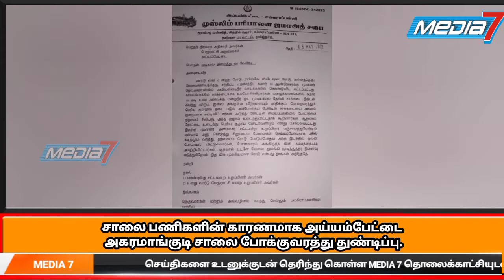சாலை பணிகளின் காரணமாக அய்யம்பேட்டை அகரமாங்குடி சாலை போக்குவரத்து துண்டிப்பு...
தஞ்சாவூர் மாவட்டம் அய்யம்பேட்டையில் சாலை பணிகளின் காரணமாக..

அய்யம்பேட்டை அகரமாங்குடி சாலை துண்டிப்பு..

தஞ்சாவூர் மாவட்டத்தில்  அய்யம்பேட்டை பேரூராட்சிக்கு உட்பட்ட வாணிய தெரு பள்ளிவாசல் அருகில் அமைந்துள்ள அகரமாங்குடி சாலையில் பாலம் ஒன்று பழுதடைந்த நிலையில் அமைந்துள்ளது. 0.60மீ அளவில் அமைந்துள்ள இந்த பாலத்தில் மழைநீர் தேங்குவதால் நோய் தொற்று பரவும் அபாயம் இருப்பதாகவும், பாலம் விழும் நிலையில் இருப்பதால் விபத்து உண்டாகும் சூழ்நிலை இருப்பதாகவும்  பொதுமக்கள் நெடுஞ்சாலை துறை மற்றும் சம்பந்தப்பட்ட அதிகாரிகளுக்கு நீண்ட வருடங்களாக  கோரிக்கை வைத்து வந்தனர். இந்தநிலையில் நெடுஞ்சாலைத்துறையினர் இந்த பாலத்தை இன்று மாலை  முதல் கிரேன்கள் மற்றும் இயந்திரங்கள் உபகரணங்களுடன் சரி செய்து வருகின்றனர். இதனால் அய்யம்பேட்டை அகரமாங்குடி நெடுஞ்சாலை முற்றிலும் துண்டிக்கப்பட்டுள்ளது. முன்னறிவிப்பு இல்லாமல் பாலம் தோன்றும் பணி நடைபெற்றதால்  அய்யம்பேட்டையில் இருந்து வடக்குமாங்குடி, செருமாக்கநல்லூர்,சூலமங்கலம், அகரமாங்குடி ஆகிய ஊர்களுக்கு செல்லும் பயணிகள் மற்றும் மாணவ மாணவிகளும்  மாற்றுப்பாதையை பயன்படுத்தி செல்ல வேண்டிய நிலை இருந்தது.